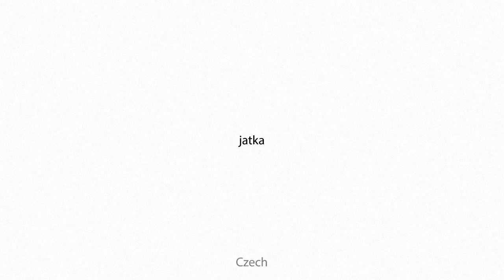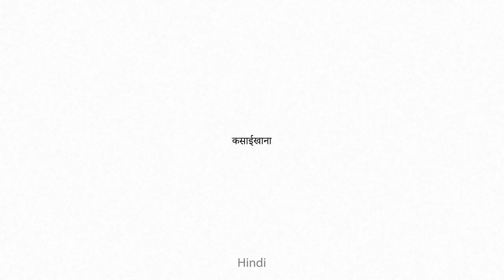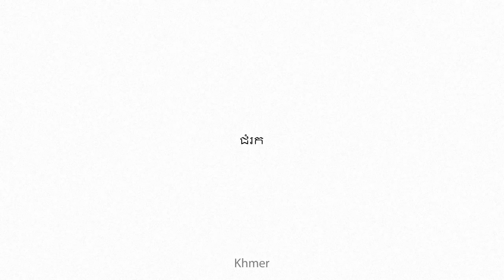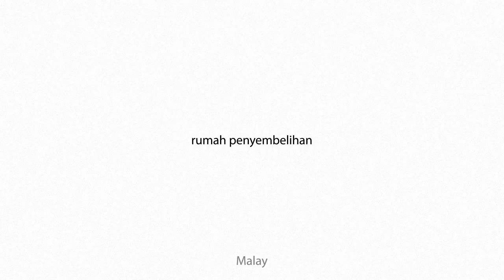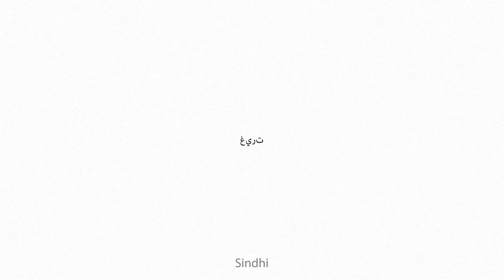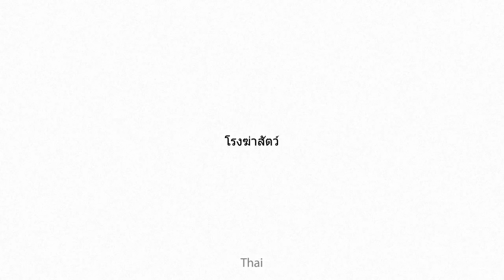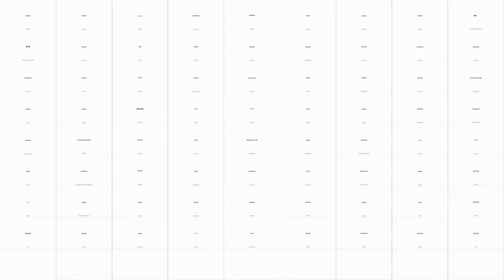abattoir Multilingual Translation